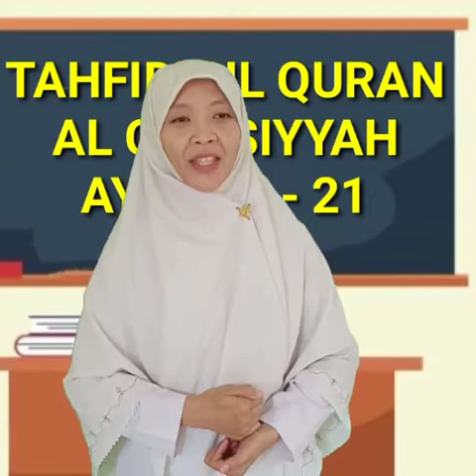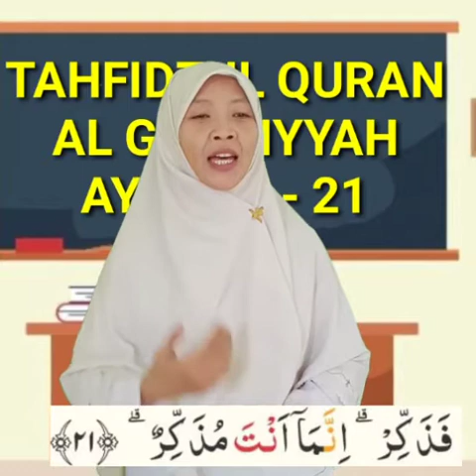Tahfidzul Quran | Kelas 1 | Surat Al-Ghasyiyah Ayat 16-21